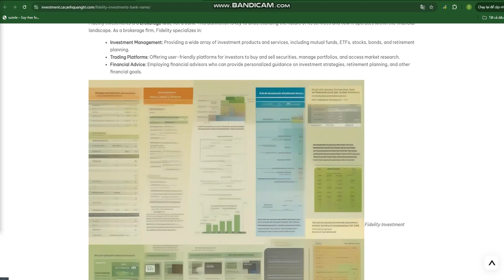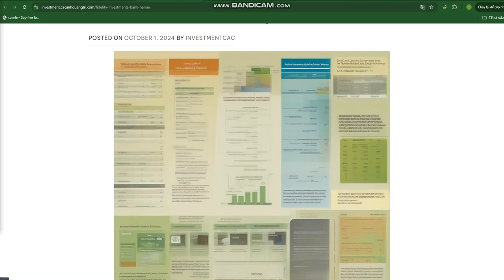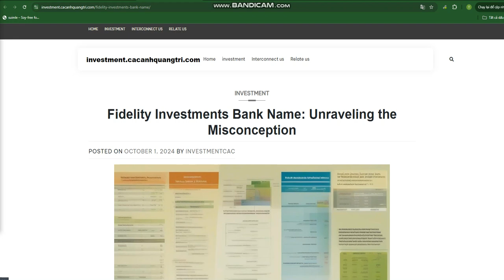Fidelity Investments Bank Name: Unraveling the Misconception